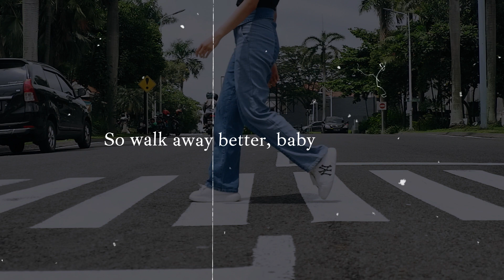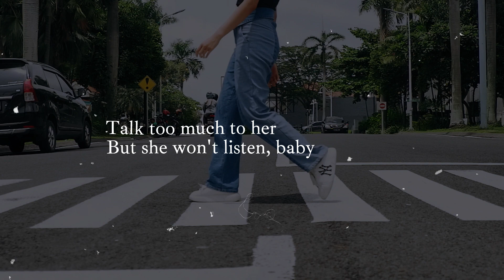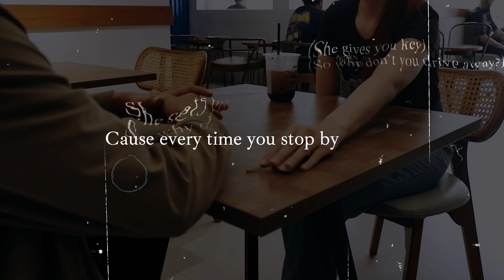Marisa Dews - Why Don't You? (Official Lyric Video)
Stream on these platforms, sassy girls!

Let's keep in touch and tell me everything over Why Don't You?